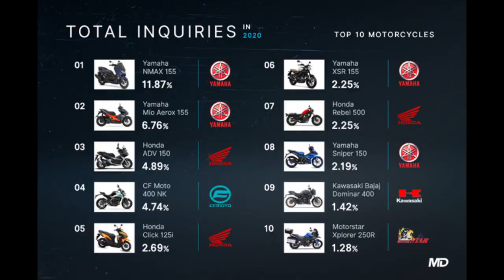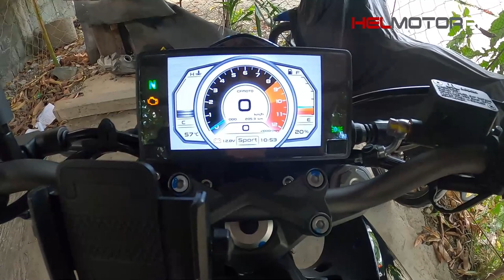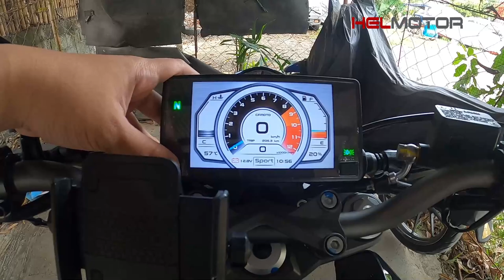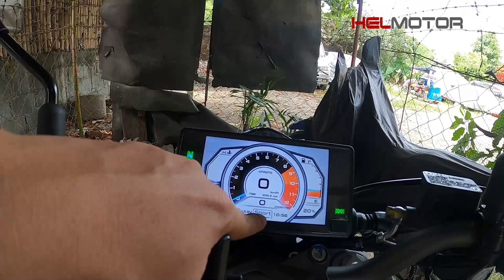CF MOTO NK300 REVIEW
New bike is here! making a review about CF Moto nk300 ala makina style! hope you like it!